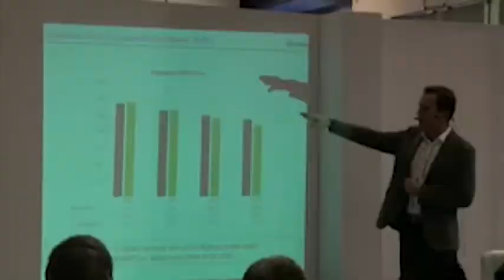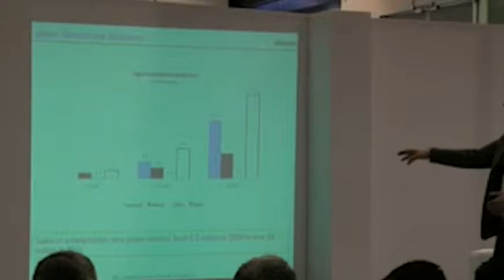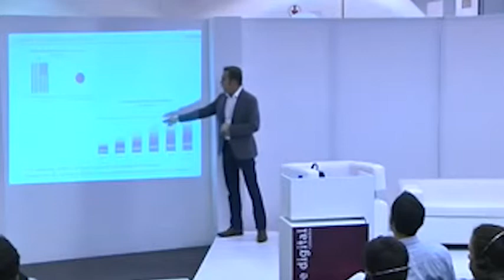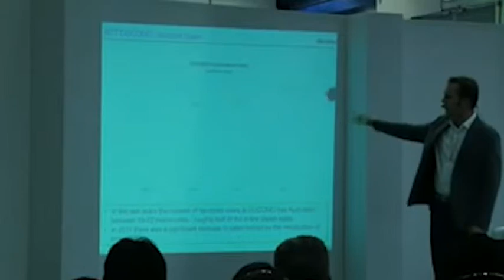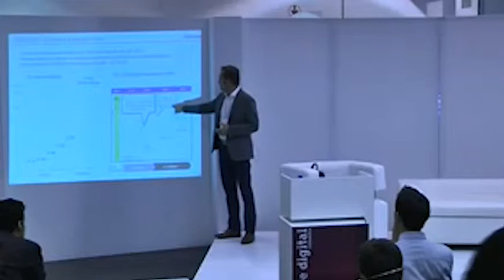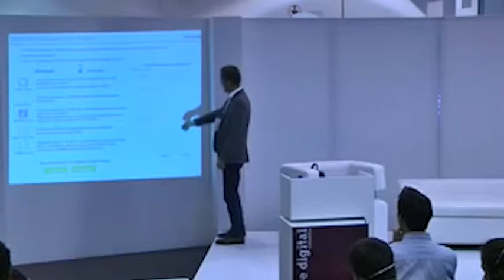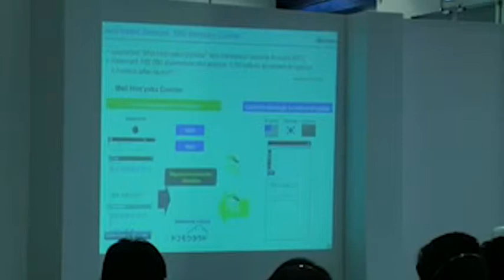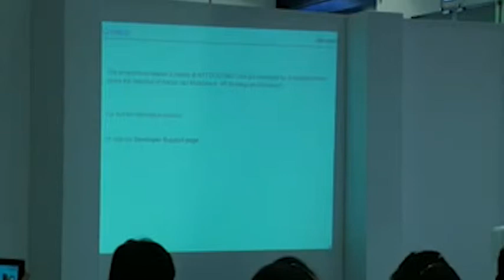Adrian VanMeerbeck: Japón como el segundo mayor mercado de aplicaciones del mundo